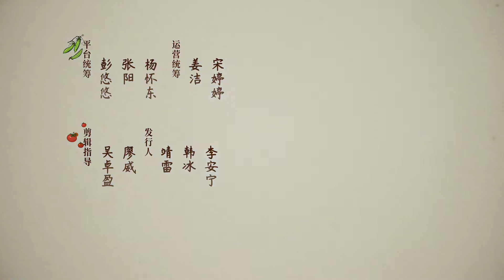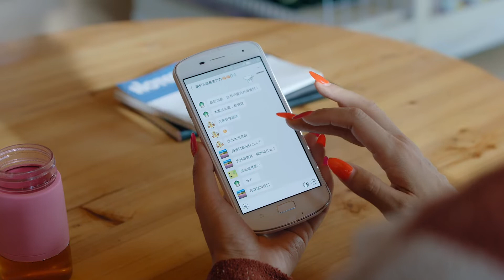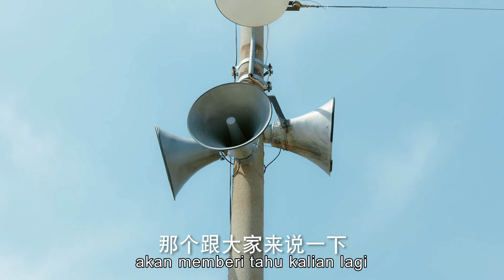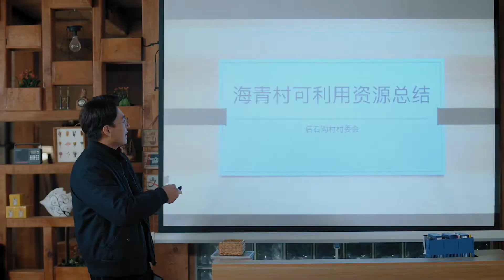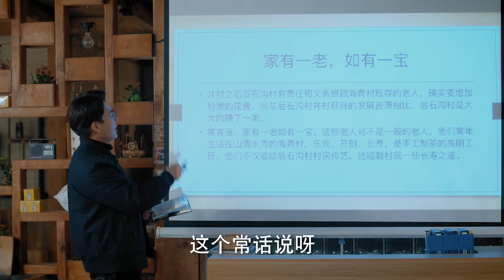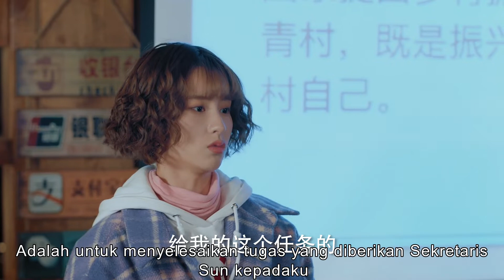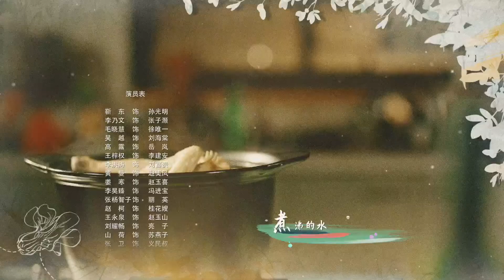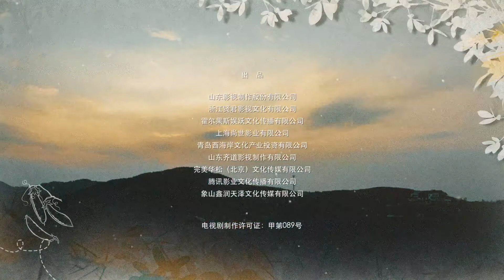【INDO SUB】[EP 22] Bau Kehangatan | The Smell of Warmth | 温暖的味道 | Jin Dong, Li Nai Wen, Mao Xiao Hui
--Sinopsis--
❤ ❤ ❤ Drama ini berfokus pada upaya tanpa henti Sun Guangming untuk memperbaiki desa untuk mencegah evakuasi carob.

--Pemeran--
🌟 Ji Dong
🌟 Li Nai Wen
🌟 Mao Xiao Hui
🌟 Wu Yue
🌟 Gao Lu
🌟 Zhao Ke

Nama lain dari drama ini :
❤  Ma Xiangyang Went to the Countryside
❤  Going Rural
❤  Sun Guang Ming Xia Xiang Ji
❤  Wen Nuan De Wei Dao
❤  孙光明下乡记